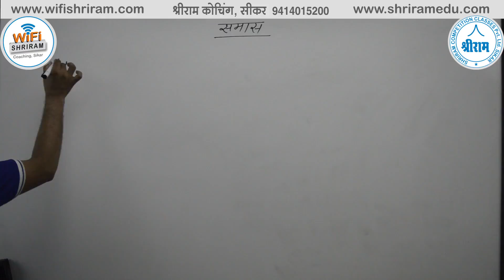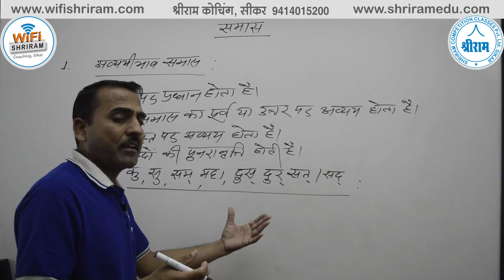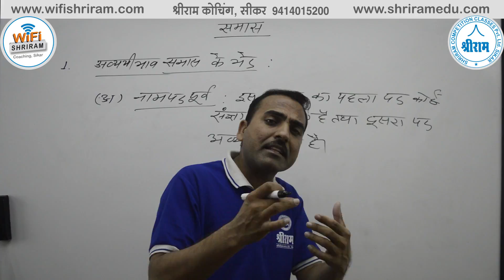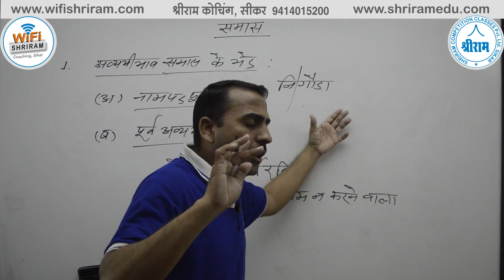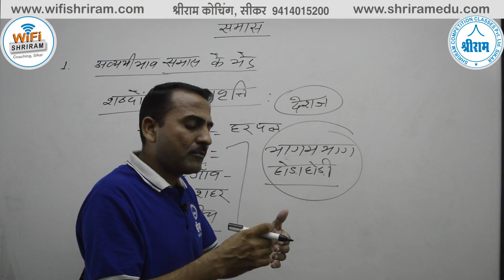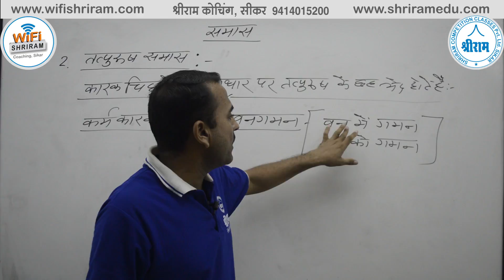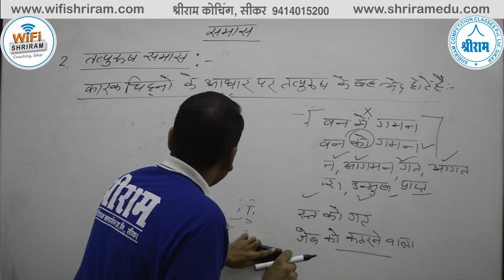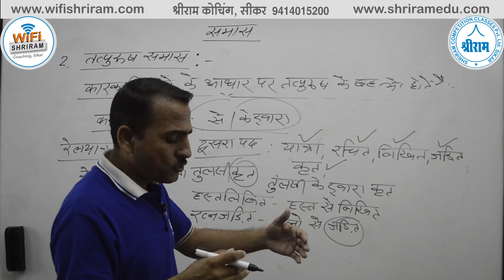समास Part- 2 (Hindi Grammer) By - Sunil Choudhary Sir (Exp-14 Years)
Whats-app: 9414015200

3.  Highest Views in Education Industry (38 Million+ Views)
4.  .5 Million Daily Views
5.  310+ Videos Uploaded
6.  Daily 10+  Videos Uploaded classes
7.  1 Trending [In Education Industry Unbeatable Record on 8 Months  (.1 Million Subscribers)]
8.  Highest Subscribers in Education Industry in a day (5K+ Subs. on 17th October 2018)
9.  Highest Views in Education Industry in a day (.1 Million Views on 17th October 2018)
10. 2500+ Real Time Watching Record (10th Sept 2018)
11. 10 Hours non-stop Class Record
12. 12 Hours Back to Back Class Record
13. 21 Classes in a day Record (10th Sept 2018)
14. RAS, SSC, Banking, Railway, State Police and Other Government Exams Covered
15. Best Subject Experts Are Engaged

Reasoning videos
Guidance videos
Motivational videos
RAS
IAS
SSC CPO
SSC CHSL-10+2
SSC MTS
SSC DELHI POLICE
DELHI POLICE
MPSSC
HSSC
SSC JE
SSC DEPARTMENTAL EXAMS
RAILWAYs
RRB, RRC,
GROUP D,
RPF
ARMY
ALL DEFENSE DEPARTMENTAL
Rajasthan Police
High Court
Patwari
Gram sevak
RPSC LDC
Rajasthan Police SI
Up police
Mp police
PTET Rajasthan
Agriculture department
NDA
CDS
DMRC
JMRC
AAO
RRB Assistant &
Academic Courses
8th Math videos
9th Math videos
10th Math videos
11th Math videos
12th Math videos